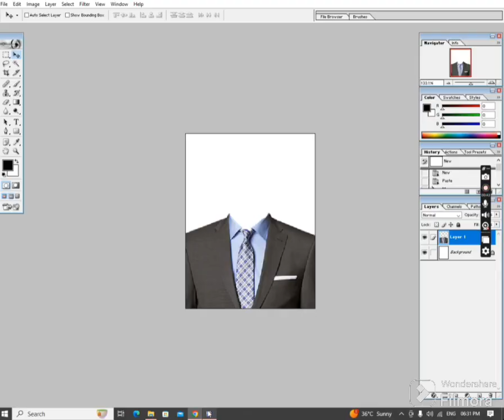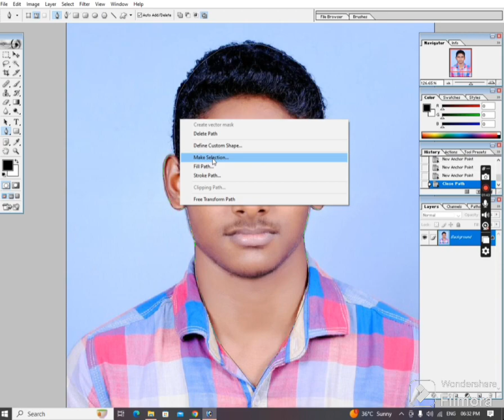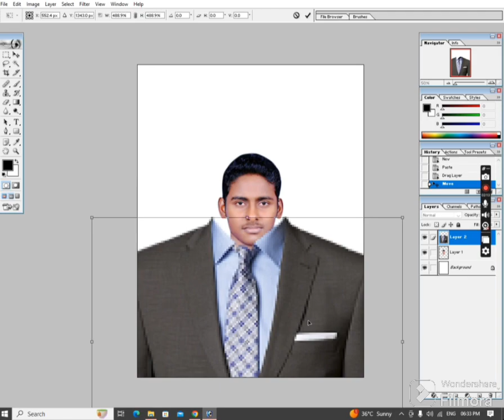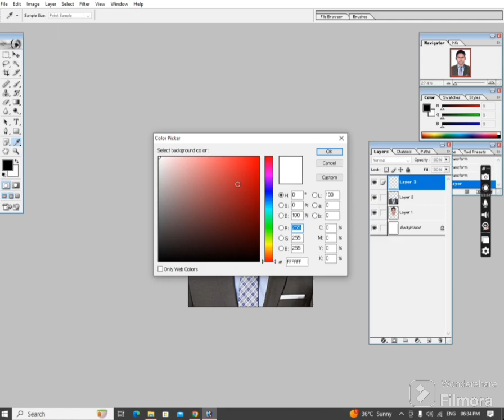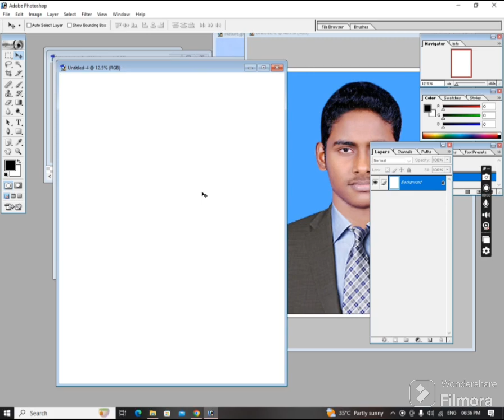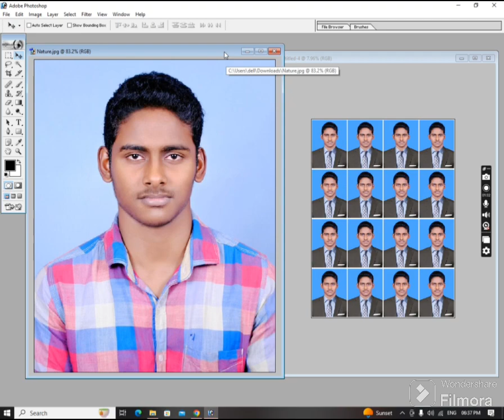HOW TO CHANGE DRESS ON PHOTOSHOP फोटोशप मे कोट पेंट कैसे सेट करे स्टूडियो के लिए आसान तरीका 😯